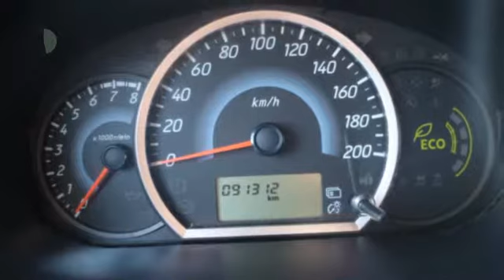Mitsubishi Space Star 1.2 MIVEC 80PK Auto Stop & Go Intense+